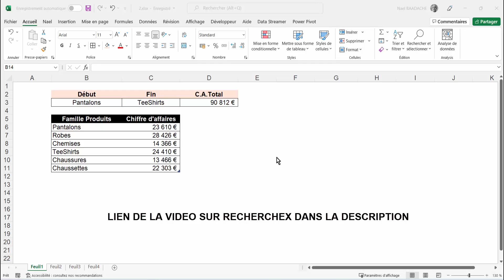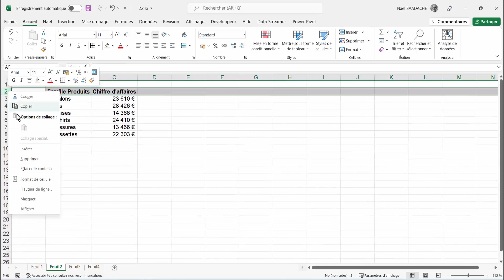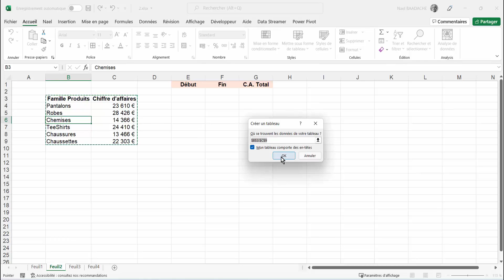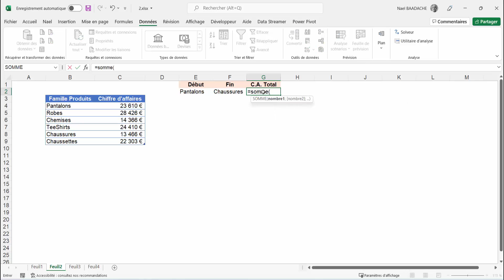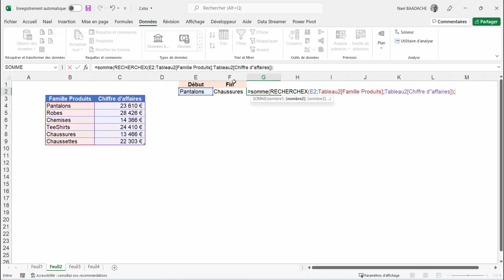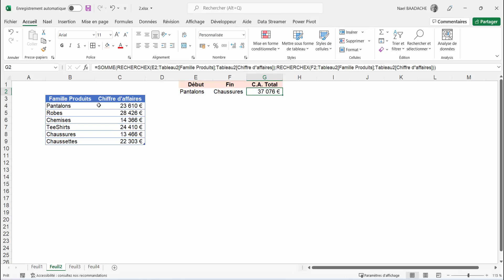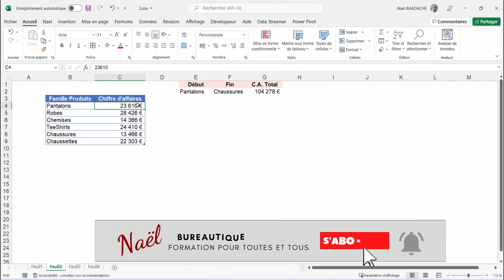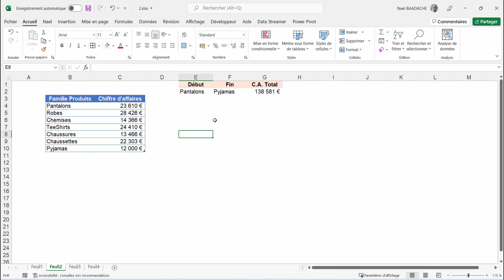RECHERCHEX | Le Secret Que Personne Ne T'explique !📌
🚀 Tu crois connaître Excel ? Attends de voir ce que RECHERCHEX peut vraiment faire ! Dans cette vidéo, découvre les astuces cachées que les formateurs ne montrent jamais. Que tu sois débutant ou avancé, cette fonction va changer ta manière de travailler. Prépare-toi à gagner du temps, éviter des erreurs et booster ta productivité ! 💡

👇 Clique et transforme ton usage d’Excel maintenant !

⏯Apprenez à Maîtriser la fonction recherche x. Cette fonction peut aisément remplacer les fonctions de RECHERCHE Comme RECHERCHEV ou INDEX et EQUIV. La fonction Recherche X est très puissante et facile à utiliser. Dans cette vidéo j'imbrique la fonction de recherche d'Excel Recherchex à la fonction SOMME.

Horodatage
00:00 Présentation du projet
02:07 Aménagement du tableau
03:00 Transformer plage de cellules en tableau excel
03:30 Créer listes déroulantes
04:20 Imbrication fonction Somme et Recherchex